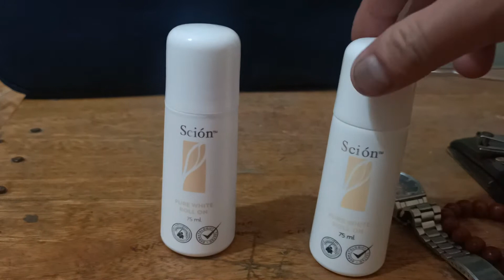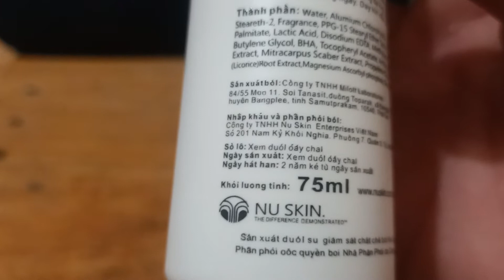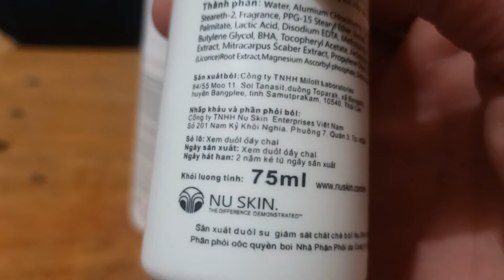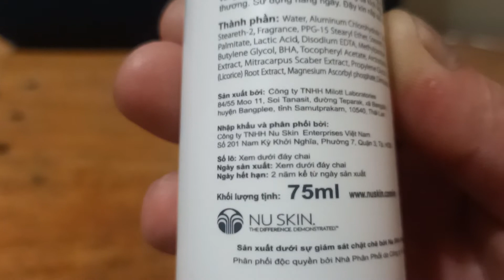Hướng dẫn phân biệt lăn khử mùi Sción hàng thật và hàng giả